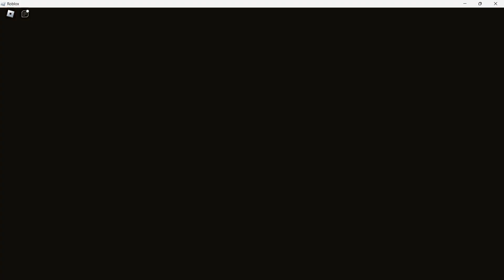Doors Floor 2 is INSANE!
This update was crazy! but let me know if it was worth the wait!